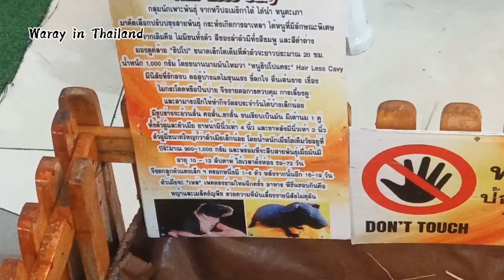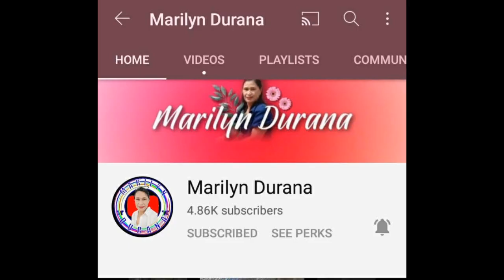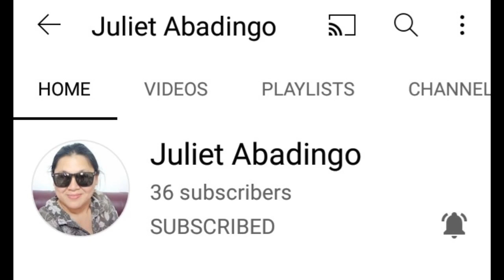SEACON MALL BANGKHAE / BANGKOK, THAILAND / WARAY IN THAILAND